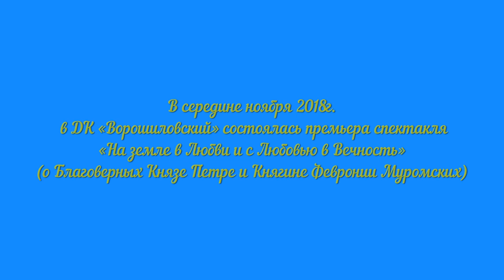На земле в Любви и с Любовью в Вечность. Театр «Миргород».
В середине ноября 2018, в ДК «Ворошиловский» состоялась премьера спектакля «На земле в Любви и с Любовью в Вечность» (о Благоверных Князе Петре и Княгине Февронии Муромских).

Спектакль повествует о событиях жизни Святых Благоверных Петра и Февронии, с проекцией на современный мир. В этом спектакле каждый для себя что-то открывает. Ведь житие Петра и Февронии есть пример безмерной любви и сильной веры. Любви к Богу и ближнему. Веры в Бога и в Промысел Его.

Театр Духовно-нравственного сюжета «Миргород» берет свое начало от небольшой группы детей, занимающихся творческой деятельностью в воскресной школе при Богоявленском приходе Волгоградской епархии. Все выступления были небольшими сценками по библейским сюжетам, посвященными какому-либо православному празднику, а так же рождественские развлекательные духовно-нравственные постановки по мотивам детских сказок. Никто тогда не думал, что небольшой коллектив перерастет в полноценную театральную труппу.

Но все изменилось с первой серьезной постановкой, известной сейчас зрителям как спектакль «Пасха Михаила Тверского». С этого начался длинный путь становления коллектива, как театра «Миргород». Первые показы постановок проходили на приходе, в 93 школе. Затем удалось выступить в кинотеатре «Родина». Позже, появились такие постановки как «Прозрение», «Пасхальные хроники. Пилат». На тот момент уже было понятно каждому – небольшой коллектив перерастает в полноценный театр.
Первая поездка «Миргорода» состоялась в Тверь, на конференцию «К истокам нравственности через познание национальной культуры», в рамках которой был показан спектакль «Пасха Михаила Тверского» впервые за пределами Волгограда. Так же, театр посетил с выступлениями такие города как: Торжок, Санкт-Петербург и неоднократно Москву.

Молодежный театр духовно-нравственного сюжета «Миргород» занял первое место на международном фестивале им. Талькова. Имеется большое количество грамот и наградных листов за выступления.

На данный момент, имеющиеся спектакли:
-Плач Адама
-Крестители: Ольга, Владимир
-Пасхальные хроники. Пилат
-Пасха Михаила Тверского
-Дракон по Шварцу
-На земле в Любви и с Любовью в Вечность (о Благоверных Князе Петре и Княгине Февронии Муромских)
-Прозрение
-7 плодов к Рождеству
-Снежная карусель

Актеры театра – это учащиеся волгоградских школ и ВУЗов. Состав достаточно разновозрастный, но очень сплоченный и дружный. На репетициях хоть бывают и разногласия, все равно чувствуется общий настрой и общая цель происходящего – донести до зрителя Слово Божье с помощью спектакля.